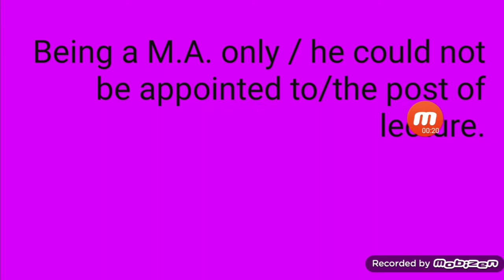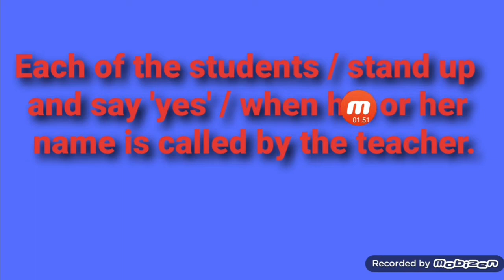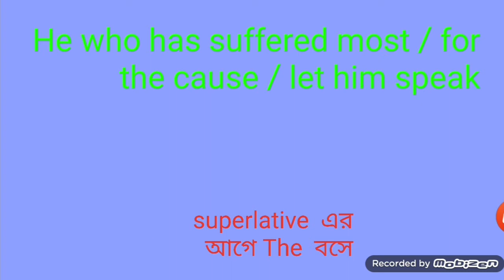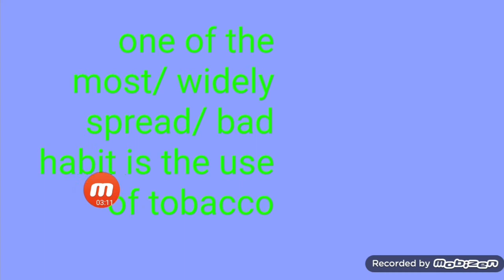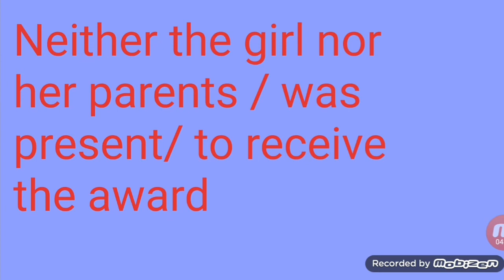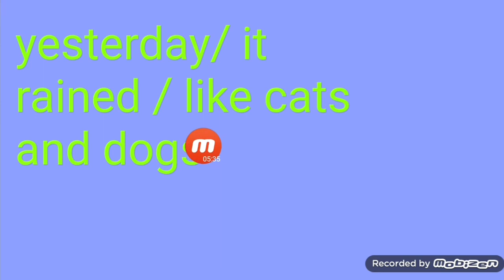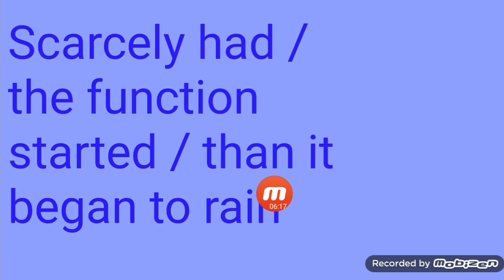Sentence error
Error correction for all competetive exam